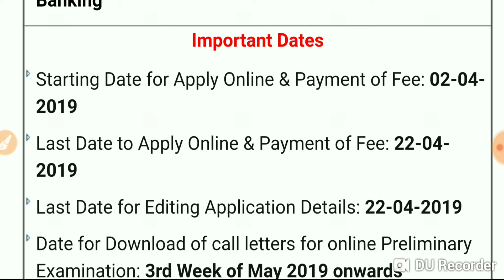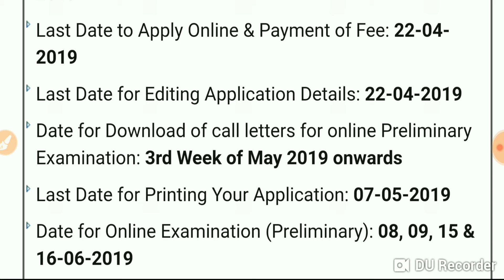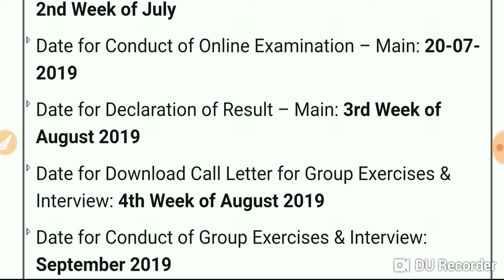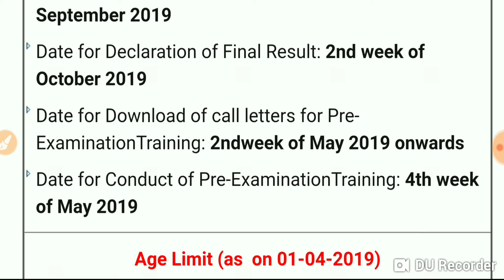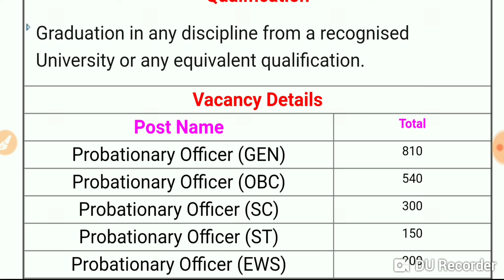SBI PO बंपर भर्ती 2019।SBI PO VACANCY। BANK VACANCY।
Hello friends
आज हम आपको बताने वाले है SBI PO बंपर भर्ती के बारे में।